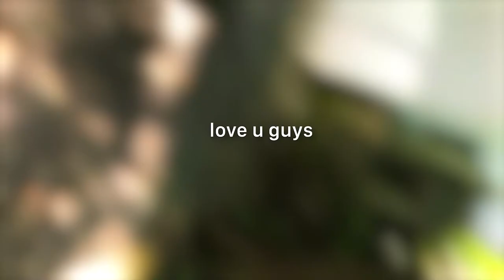just me rambling about my life for 10 minutes on a sunday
this is how we used to make videos on here, thought i would do it again and just tell u a bit about my life / my thoughts hahah, hope u enjoy :)